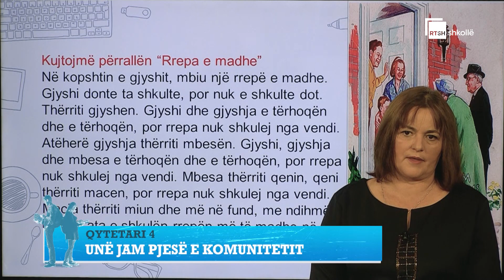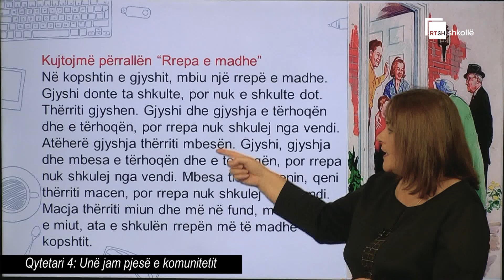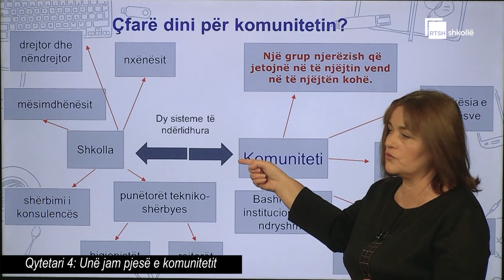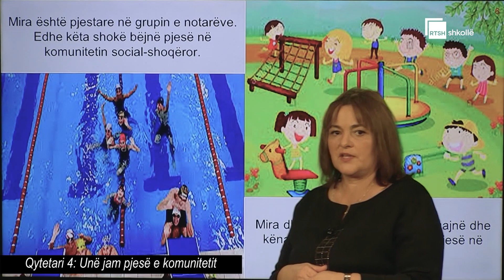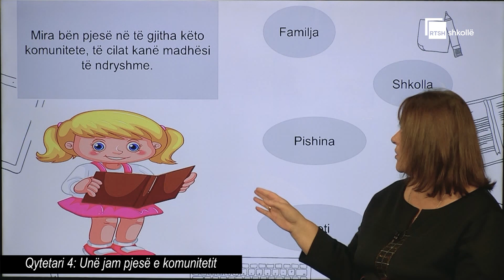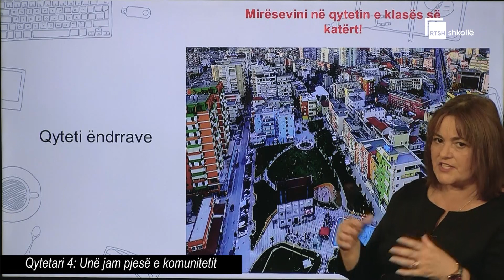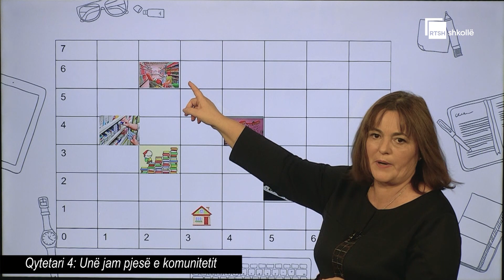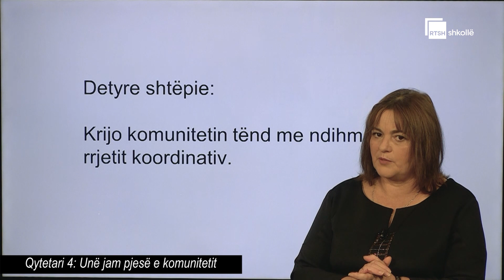Unë jam pjesë e komunitetit | Qytetari 4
Mësuese: Xhulieta Gjini